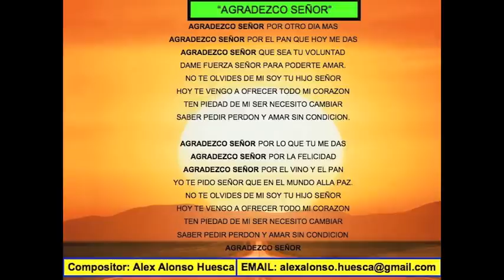Canta Tilico del Grupo YNDIO- AGRADEZCO SEÑOR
Grupo YNDIO
En esta ocasion canta Genaro Solis (Tilico)
Baterista del Grupo YNDIO.

" Agradezco Señor "
Compositor:
Alex Alonso Huesca
Copyright  ( B M I  )
Editora :
Universal Músic Publishing